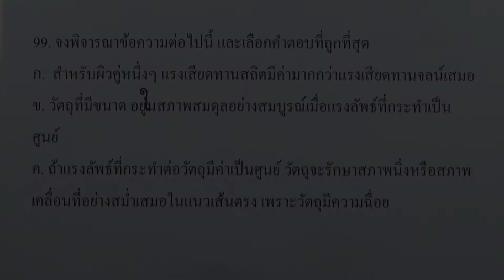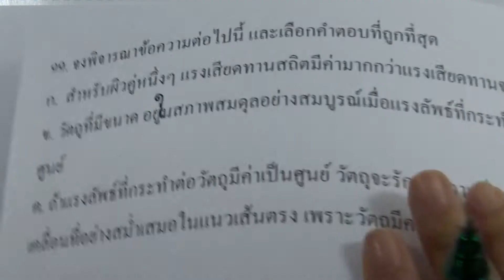โจทย์ฟิสิกส์ ม.ปลาย : สมดุลกล ข้อ99